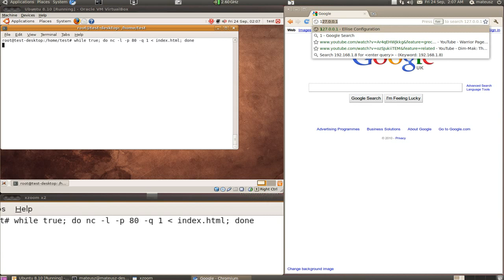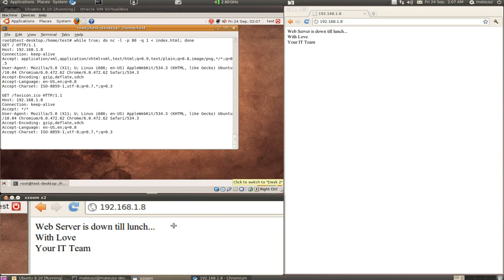Netcat Basic Web Server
With netcat you can setup a very basic web server in seconds. It will not allow you to host anything like ebay or hotmail but its very useful when you need to inform your users that the main web server is down for maintenance (as for a simple example).